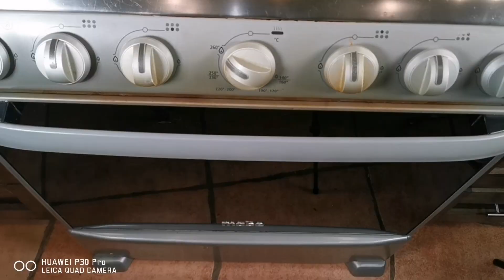How to Prepare & Cook a Gluten Free Lasagna from large wild Amanita Mushroom Head Vegetarian Recipe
How to Prepare & Cook a Gluten free Lasagna from a large Mushroom Head Vegetarian Recipe:
Please allow me to share with you a short video to show a recipe for how to prepare and cook a fresh wild picked Amanita Calyptrata Mushroom (Coccora; Coccoli),.
This recipe is invented by me and this time I recreate a gluten free, vegetarian lasagna’
Important Note:
If you are not an Mushroom expert, then never pick, touch or eat wild Mushrooms if you don't have an Mushroom expert with you.
Never buy wild picked mushrooms which are not picked by an expert
General info:
Tens of thousands of organisms, from mushrooms to mold to yeast, fall under the umbrella of fungi. Once thought simply to be plants, fungi have emerged as their own taxonomic kingdom. The various fungal species are diverse, with many unique properties: some innocuous, some useful and some harmful.
There are more than 2 million registered types of Mushrooms
For culinary use we can purchase wild grown or farmed mushrooms, wild grown mushrooms are seasonal and farmed mushrooms we can find all year long in our supermarkets
Mushrooms can be picked fresh or be purchased fresh, pickled, brined, dehydrated or frozen
Some of the wild mushrooms are very toxic and poisonous, some are not edible, some have no gastronomic value but maybe medicinal value and some are high valued for consumption
Mushrooms are very healthy and fresh or dehydrated contain natural UMAMI chemicals
Mushrooms can be used in stews, soups or sauces, for vegetarian or vegan dishes, and so many other dishes or culinary preparations
For this dish I use the Mushroom Head which in the case of the Amanita Mushrooms has two textures, one one the bottom which are like skills and on the top it has more meat texture
Here is the recipe I show in the Video:
Ingredients:
300 g fresh wild picked mushrooms heads (For this dish we just need the Mushroom  heads so look for Mushrooms with large heads)
For the Tomato sauce use:
30 ml olive oil
10 g garlic (fine chopped)
30 g white pearl onion (fin cut)
20 g shallots
1 g pimienta negra
5 g himalaya salt
3 g smoked paprika powder
400 g tomatoes (cut the outside in dice and blend the seeds, strain and just keep the juice)
5 g fresh basil
To saute and bake the Mushroom:
60 ml olive oil
5 g garlic (fine chopped)
30 g shallots (fine chopped)
30 g white pearl onion (fin cut)
3 g himalaya salt
1 g ground black pepper
200 g Oaxaca cheese (or similar)
To serve and plate your dish:
10 g fresh cut green onion (fine cut)
2 g fresh dill
10 pieces of basil flowers
3 g fresh basil leafs
Instructions:
Clean the Mushrooms and cut the mushrooms heads with a brush or moist towel
To make the sauce heat up a pan, add the olive oil, shallots, white onion, garlic and salt and saute all for 2 minutes
add the diced tomatoes, the strained juice and condiments and let all slowly cook down to a thick sauce texture
Add the fresh basil to the sauce
Heat up a cast iron pan, add the olive oil, shallots, white onion, garlic and salt and saute all for 30 seconds, add the mushroom head and saute it for 3 minutes (covered)
Add the sauce on top of the mushroom head, add the cheese and bake all for 10 minutes by 220 celsius
Decorate with the fresh herbs and serve
Additional Tips:
If you would like to learn a few more culinary techniques for how to cook different  types of fresh wild mushrooms like the ones I show in this Video, then please check out the other videos where I show the culinary cooking tips and tricks for them
If you want to pick Mushrooms in the State of Guanajuato, Hidalgo, Puebla or Oaxaca, then you can contact me to my email and I get you the contact info for the local Mushroom expert